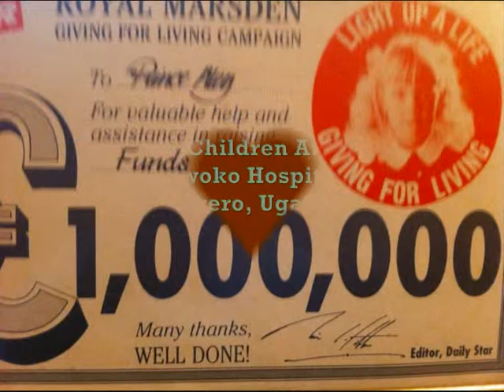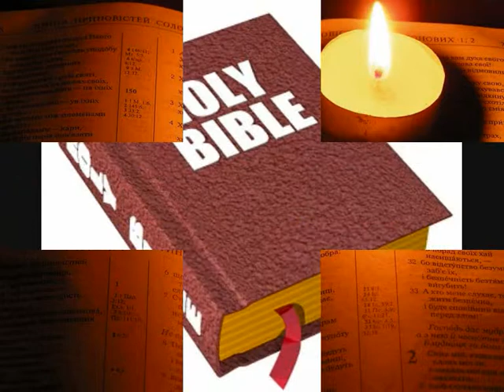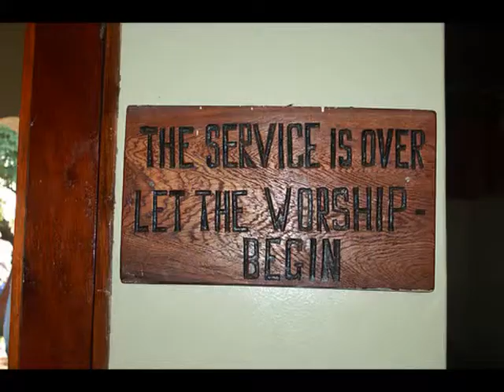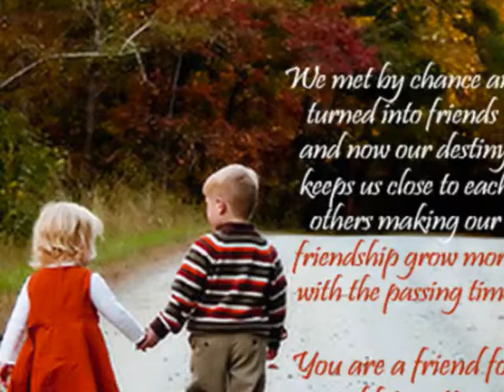Prince Aley - Song For A Child- Royal Marsden and Kiwoko [Sami Kay Talent]